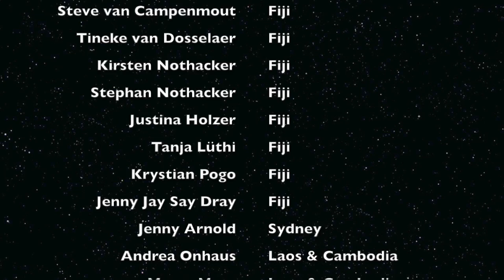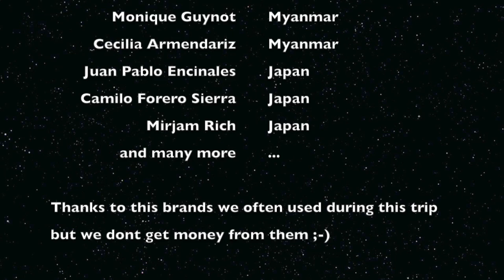Around the World - Highlights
Alle Highlights unserer Weltreise in einem Film. 300 Tage um die Welt mit 25 Flügen und über 16000 Fotos und 1500 Videos. Wir haben 18 Länder besucht und viele spannende&abenteuerliche Momente erlebt. Unser Blog Song: Intro - the XX, VCR - the XX, Around the World - Daft Punk